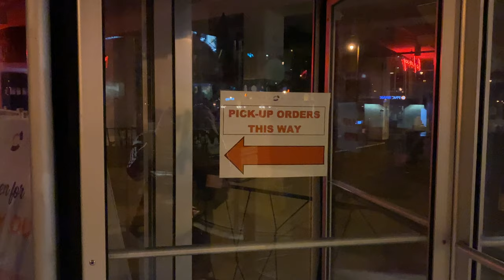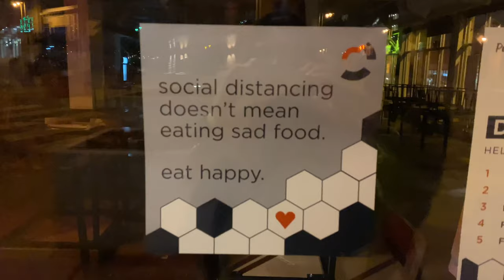JAMS 302-Documentary-Rough Draft